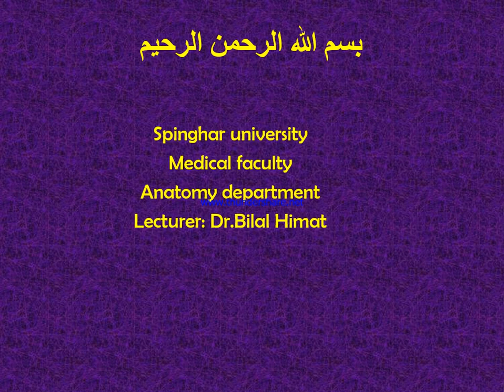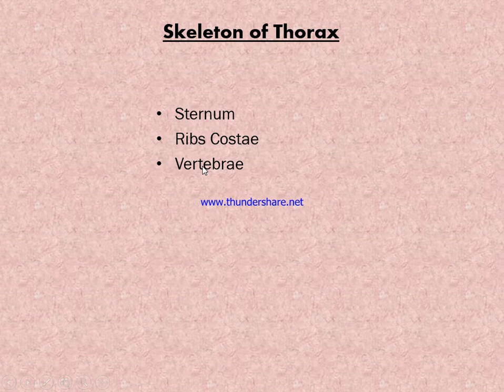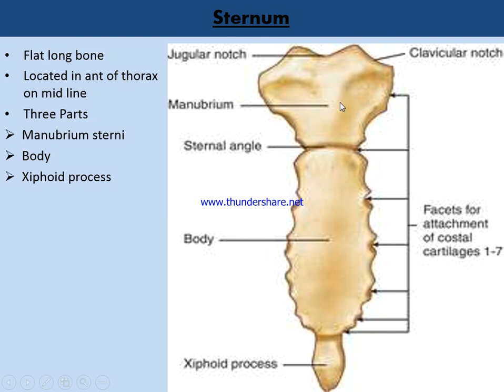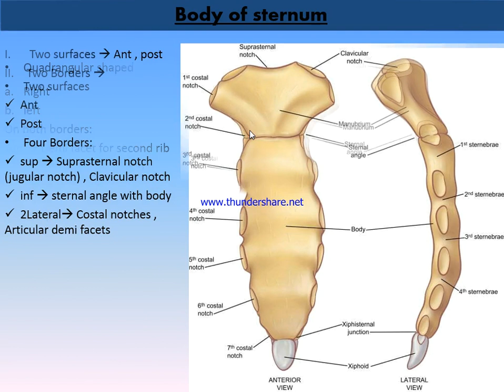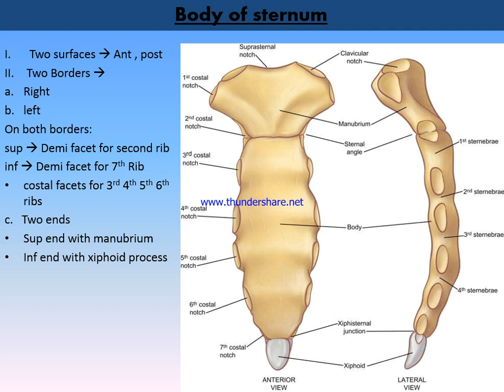1S2 Anatomy A And C Section And Stomatology 6 Lecture Dr Bilal Himat